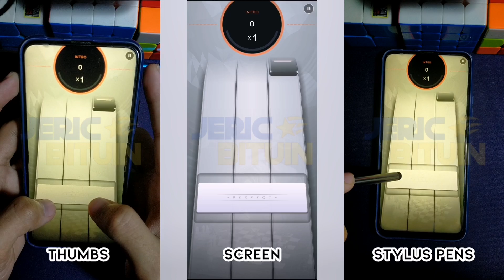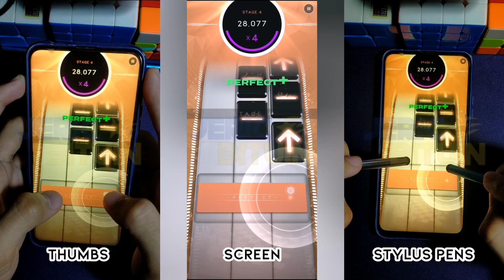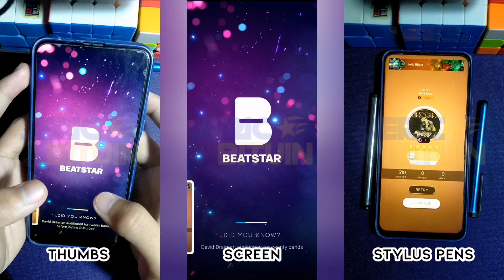[Beatstar] Egos - Nate Rose | 75k Diamond Perfect (Standard Edition)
Song Ranking:
Song-wise -
Chart-wise -
DP Difficulty -

- Will add more description later. Also it is Christmas, so please give me a break ;)

(Originally published on the 25th of December 2023, 🇵🇭time)